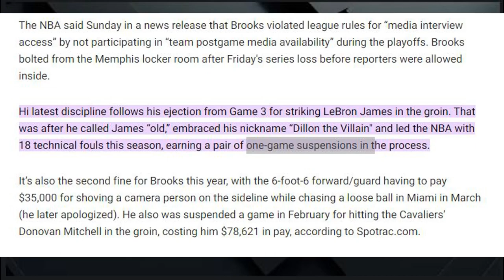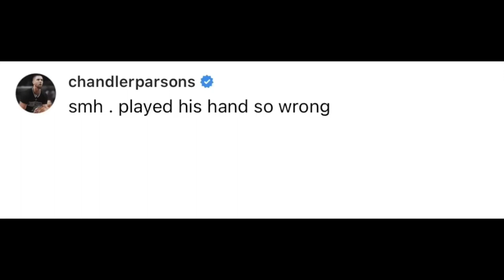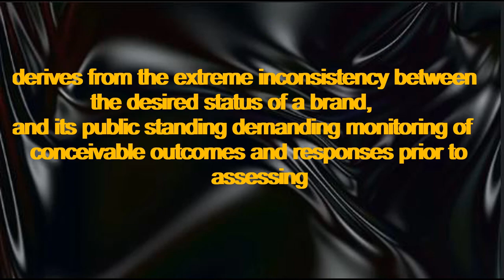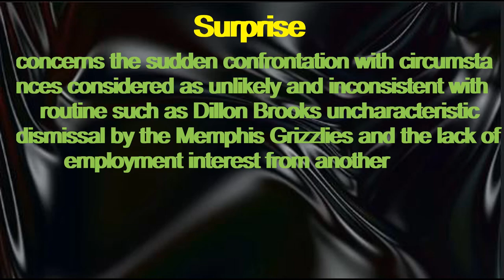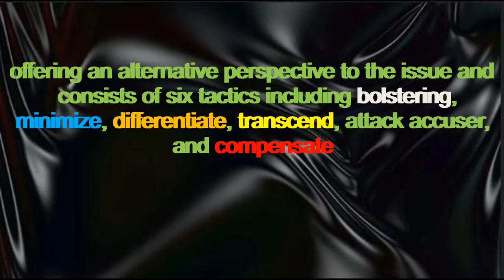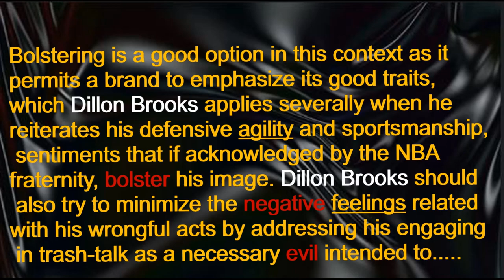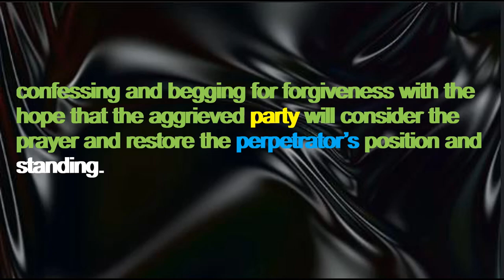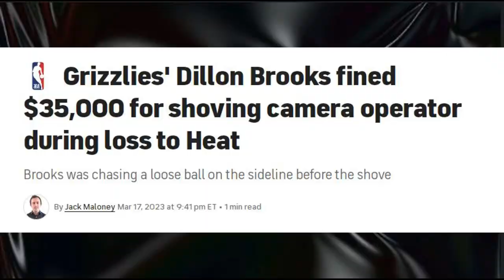How Dillon Brooks can repair his Image..!!